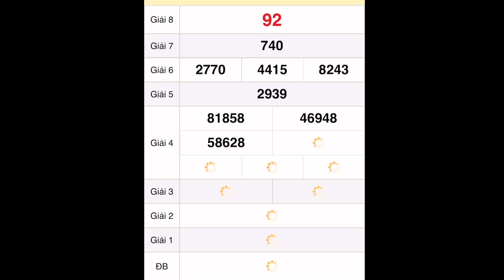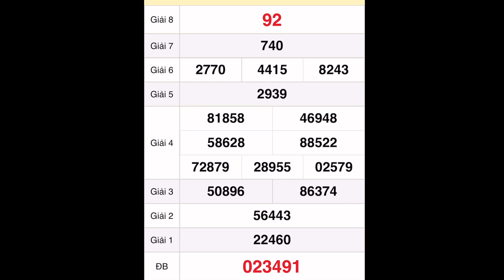Quay thử xổ số Cần Thơ ngày 14 tháng 9, 2022 - xổ số miền nam hôm nay